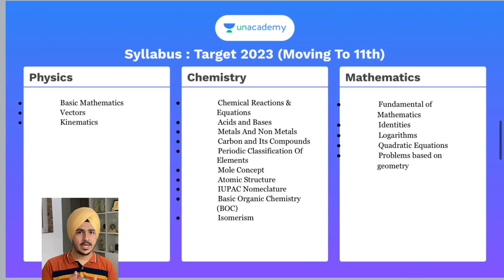How I Improved my JEE Rank by 3 Times! 🔥 | Lockdown Strategy | 5 Most Effective TIPS - My Story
How I Improved my JEE Rank by 3 Times! 🔥 | Lockdown Strategy | 5 Most Effective TIPS | Eknoor Singh, IIT Bombay

In this video, I talk about the ways in which I tackled JEE Advanced last year and improved my rank by 3 times from JEE Mains!

🔵 Telegram Channel for Regular Updates, Notes, etc [OR Search for Eknoor's YT Fam on Telegram]

With love,
Eknoor

⏱TIMESTAMPS ⏱
0:00 - Why this Video?
0:27 - Introduction
1:04 - Special Request ❤️
2:01 - Point 1
3:15 - Point 2
4:15 - Point 3
5:25 - Point 4
6:59 - Point 5 and Conclusion